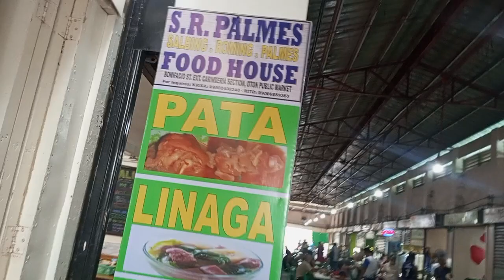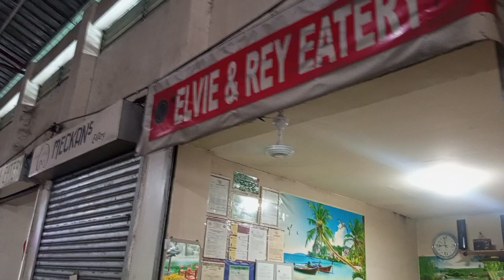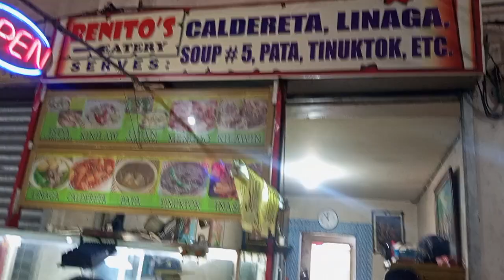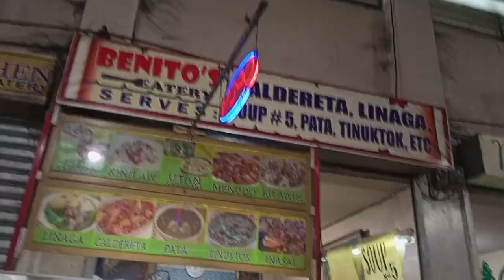oton market pls subscribe free Helot